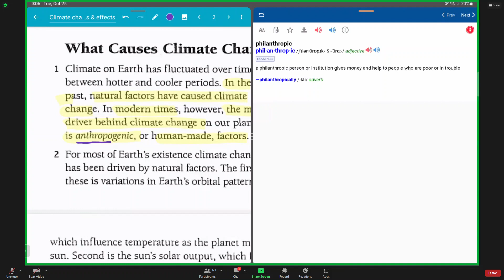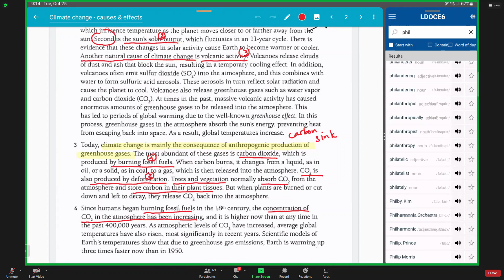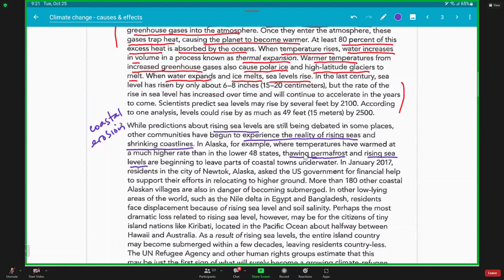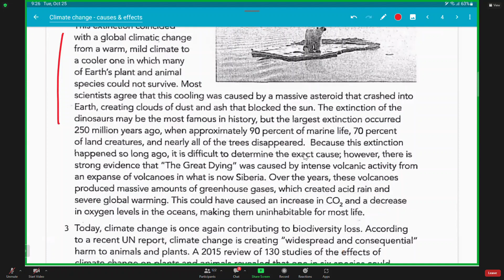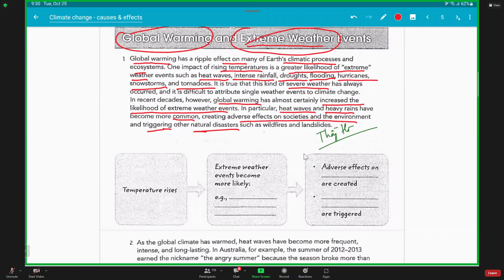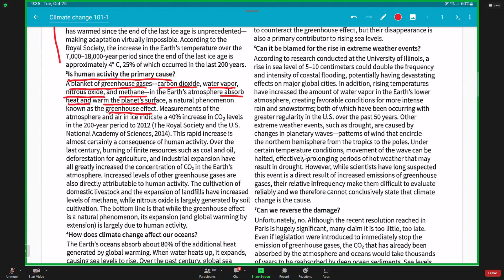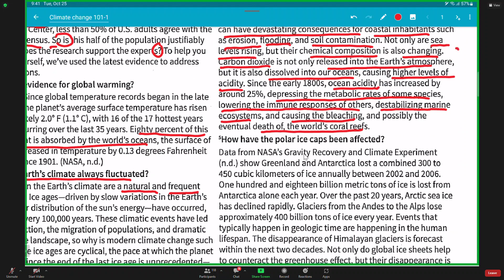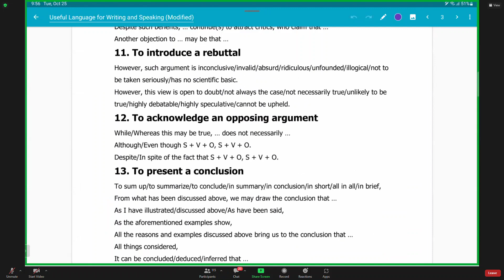Learning English with MasterH - Unit 15 part 2